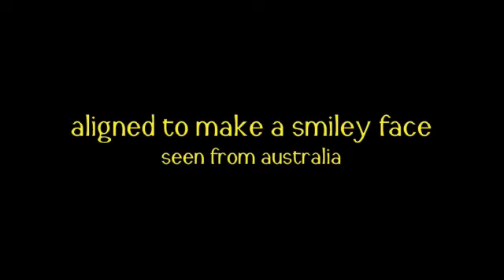Venus, Jupiter and the Moon: smiley face in the sky.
Venus, Jupiter and the crescent of the Moon, align in a way that looks like a smiley face.
Some people say it happens every 44 years, some say every 5 years. i'm not sure... so don't complain that ive got it wrong THANKS